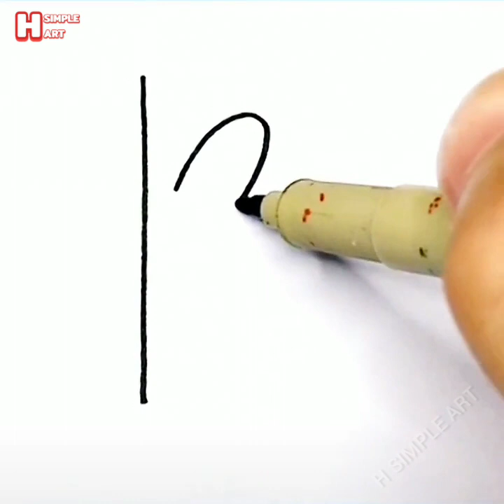Vẽ hình cute đáng yêu, Những hình vẽ siêu cute | Cute drawing pictures #23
Vẽ hình cute đáng yêu, Những hình vẽ siêu cute | Cute drawing pictures
Video được tổng hợp từ Tiktok.